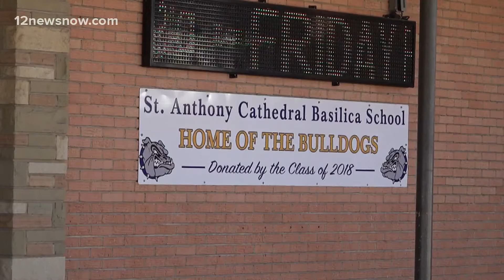St. Anthony Cathedral Basilica School fundraising for student scholarships with ticket raffle for ne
The school is hosting a drive-thru ticket sale for its annual Mardi Gras Car Raffle on Feb. 19, and Feb. 26 from 8 a.m. to 4 p.m.